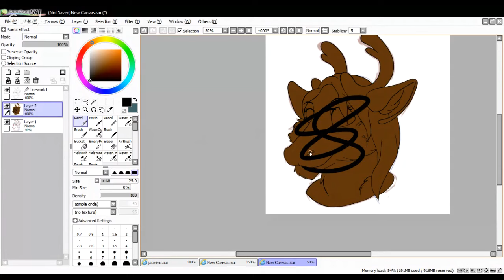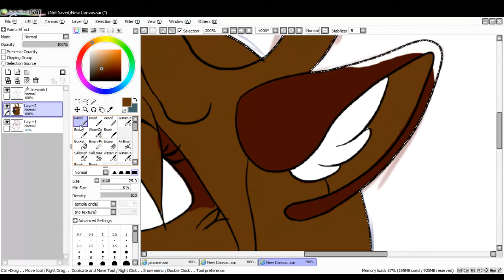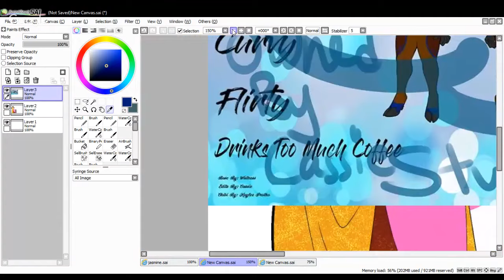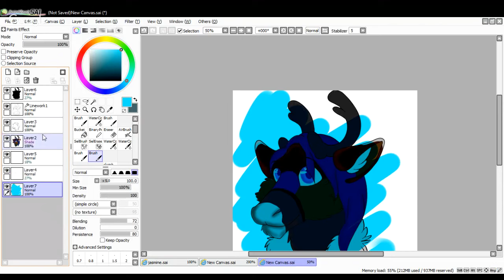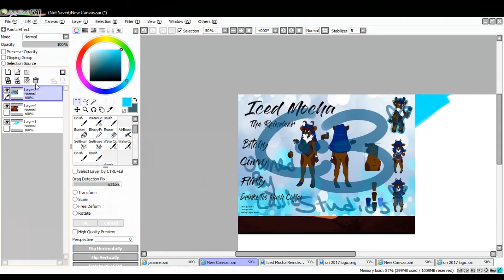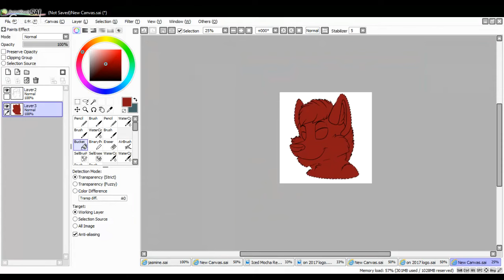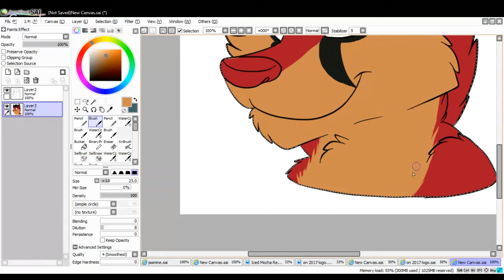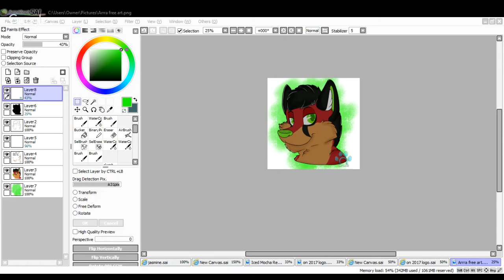Free art 5/14/2017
Watch me do free are from users on Facebook!